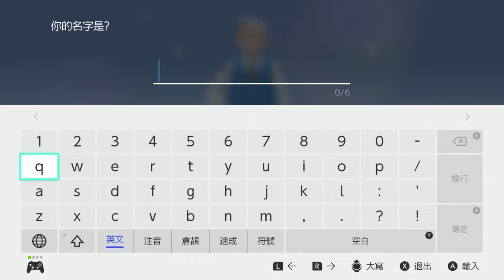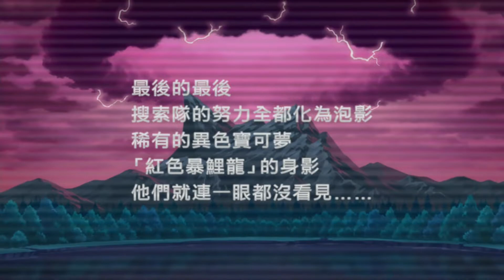寶可夢 晶燦鑽石 繁體中文版，電動遊戲性 第一部分 任天堂 Switch，寶可夢 明亮珍珠，卡通遊戲，電子遊戲，電玩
最佳 寶可夢 晶燦鑽石 繁體中文版 第一部分。任天堂 Switch 遊戲性，遊戲影片。寶可夢 明亮珍珠 電動遊戲 電玩，電子遊戲 ( 繁體中文)。

關於此遊戲

一切始自一個遺落的手提箱!?
故事的舞台位於流傳著諸多神話，坐擁豐富大自然的「神奧地區」。
以在湖畔邊被發現，博士所遺落的手提箱為契機，
與寶可夢們交織出的故事開始轉動。
經歷各式各樣的邂逅與困難後，等待著主角的會是什麼？
以完成寶可夢圖鑑為目標，在神奧地區的冒險就此展開！

走，出發去冒險吧！

造訪神奧地區各地，捕捉許多的寶可夢，培育牠們參加對戰吧。
目標是完成寶可夢圖鑑，以及成為最強的寶可夢訓練家「冠軍」！

在神奧地區盡情暢遊
寬廣的「地下大洞窟」、豪華的「超級華麗大賽」……
在神奧地區所能去的每個地方都滿載著樂趣。探遍各個角落，暢遊這片大地吧！